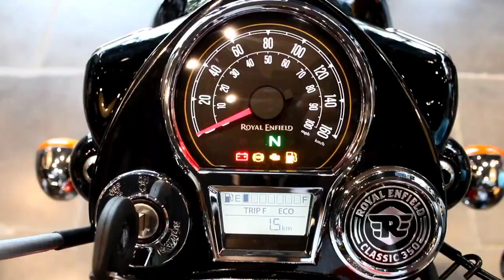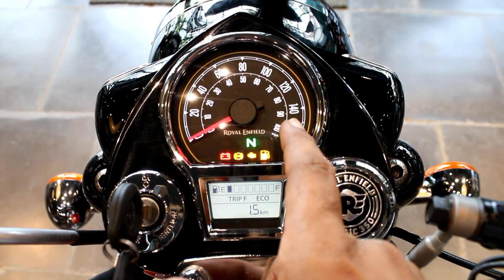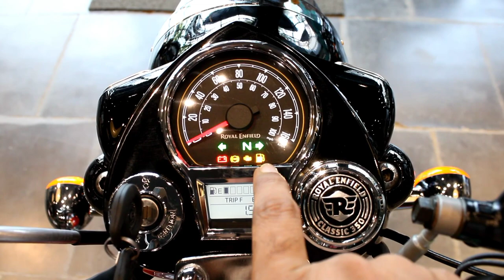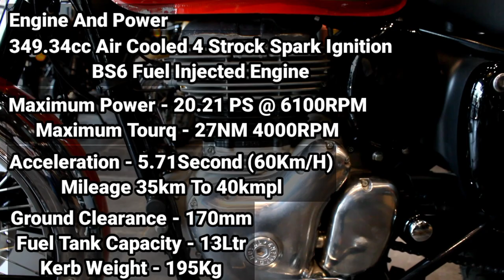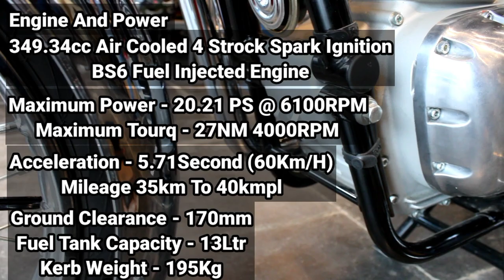2021 Royal Enfield Classic 350 Crome Red Review | Price All New Features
2021 Royal Enfield Classic 350 Crome Red Review | Price All New Features | Royal Enfield Classic 350

Dosto Is Video Me Mene Royal Enfield Ki New Lounch Classic 350 Crome Series Ke Crome Red Colour Dual Channel ABS Varient Ka Review Kiya Hai Jisme Mene Iske Features Aur New Update Aur On Road Price Ke Bare Me Bataya Hai .

Address:- 204 , Chinar Park Nowapara  Beside Peepal Tree , Hatiara Kolkata (700157) North 24 Parganas WB

Your Query:-
classic 350
royal enfield classic 350 price
royal enfield classic 350 crome red
classic 350 price
classic 350 crome
re classic 350 bs6
bullet 350
royal enfield
classic 350 on road price
bullet 350 price
classic 350 exhaust sound
re classic 350 Crome Series